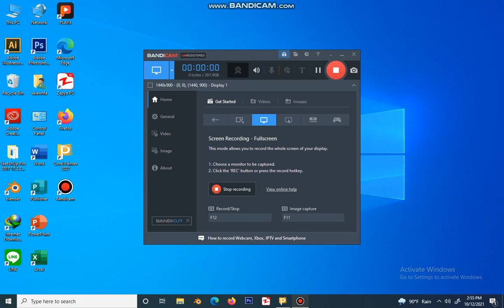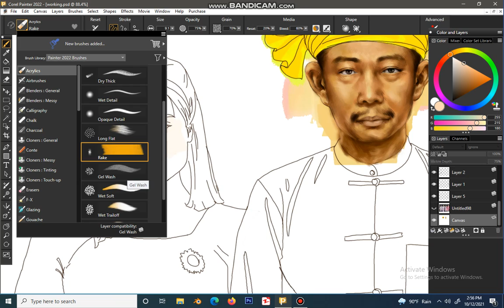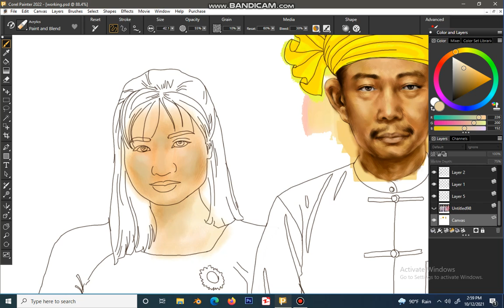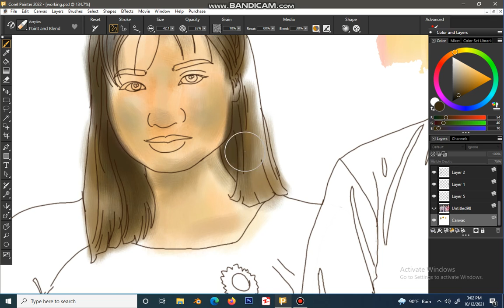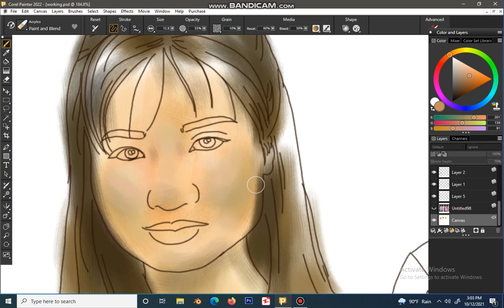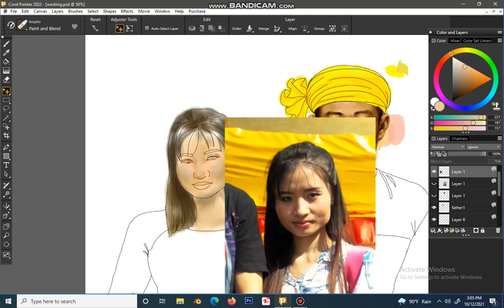coloring face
fill color on face, so cool right!
this is first time i am painting on computer. it's have a tittle bit hard for me but i will try my best.